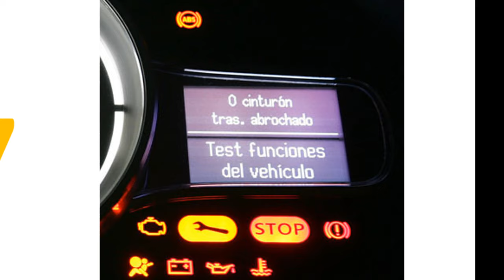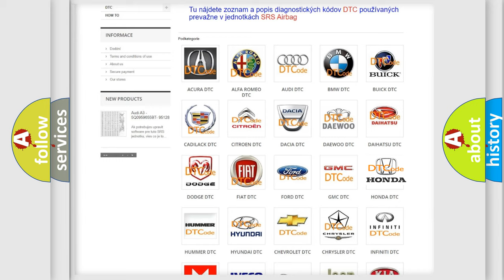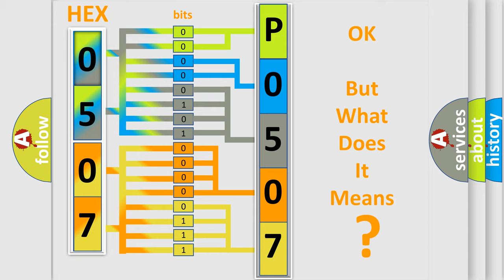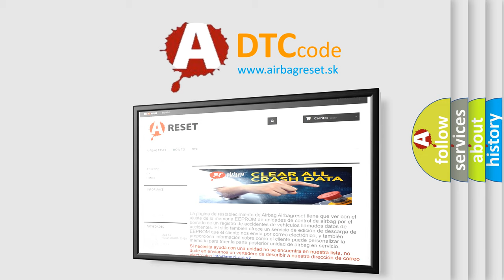DTC Honda P0507 Short Explanation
Contents:
0:21 Basic DTC analysis according to OBD2 protocol standard.
1:48 Insight into programming
2:58 A diagnostically understandable description of the Diagnostic Trouble Code
3:05 Basic error definition

Make:
Honda
Code:
P0507
Definition:
Lost Communication With Side Object Detection (SOD) Module - Left
Description: